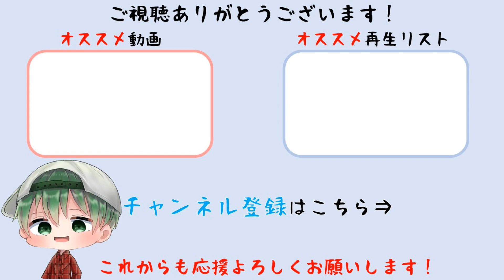【バイオハザード RE:4】青いメダリオンの破壊4：青コインの場所【PS5版】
CHAPTER 9の大廊下で発生するサブクエスト「青いメダリオンの破壊4」を収録しています。